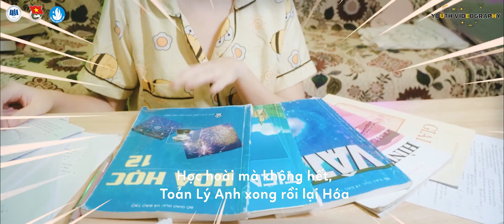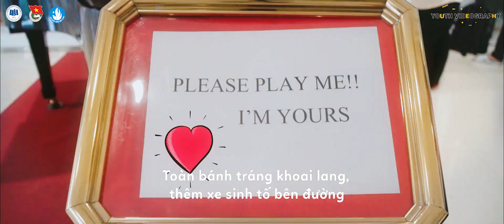💕 MV “TRƯỜNG GÌ MÀ XỊN THẾ?” - SPECIAL GIFT FOR K46 | UEHBiz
💕 [MV “TRƯỜNG GÌ MÀ XỊN THẾ?” - SPECIAL GIFT FOR K46 💕]
Trời hôm nay nhiều mây cực
Đặt bàn tay mình ngay ngực
Nghe con tim mình xóc nảy
MV nhà Trào tới đâyyyyyyyy
🔥 Mới ra chiếc poster cực xinh đã được các Newbies quan tâm và trông ngóng quá, nay nhà Trào chính thức tung MV “Trường Gì Mà Xịn Thế?” gửi tới toàn thể các UEH-ers, đặc biệt là những chiến binh K46 mới toanhhh 💕

✨ Mong rằng đây sẽ là một món quà gửi tới các bạn tân sinh viên, một điều nhỏ bé đặc biệt cho những ngày đầu đến với cánh cửa UEH 👻

💥 Ngày mai tại sảnh Cơ Sở A sẽ có hoạt động bí mật đang chờ K46 khám phá đó nha 💕 Xem MV xong thì chuẩn bị tâm thế cho ngày nhập học đầy bí ẩn nàooo ❗️❗️
Credit: Làm gì phải Hốt - JustaTee x Hoàng Thùy Linh x Đen
Bạn đang xem Kênh Youtube chính thức của Đoàn TN - Hội SV Trường Đại học Kinh Tế Tp.HCM
Bản quyền thuộc về Đoàn Hội Trường ĐH Kinh Tế Tp.HCM